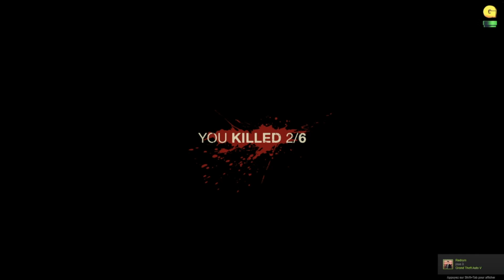FRIDAY THE 13th THE GAME #2 FR - JE JOUE JASON MAIS...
J'ai eu enfin cette chance de pouvoir jouer JASON... mais... ça ne se passe pas comme prévu ! Voici quelques moments sympathiques... dans cet épisode n°2 de Friday The 13th The Game !
Je suis en vacances dans le sud de la France mais vous pouvez me suivre tous les jours sur twitter & Snap !

Mon nouveau SnapChat dispo à partir de dimanche : GillowGame

● REMERCIEMENTS ●

Merci à KaLyO pour la miniature !

Merci à Sylvain Wagon pour le rajout de LINK sur la bannière

● MA NEW CHAÎNE FTP ●

● CHAÎNE DE MON FILS ●

● ME SUIVRE ●